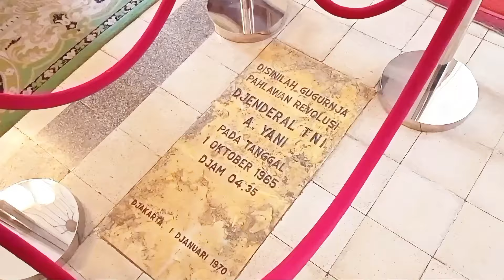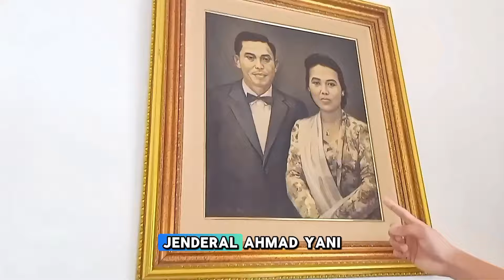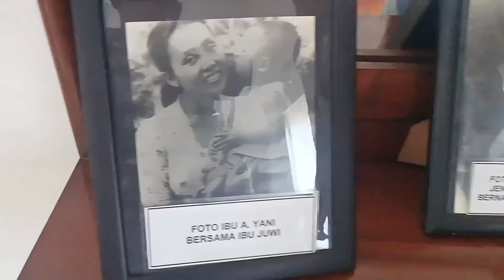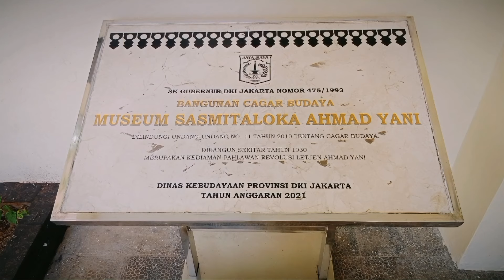MUSEUM AHMAD YANI X-C 32027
X-C 32027
Kelompok AYA :
FAUZAN RIZQY FADHILAH
MOHAMMAD RIZKY MAULANA BATUBARA
MUHAMMAD AL FIKRI PRATAMA
MUHAMMAD DEDDY PRATAMA
MUHAMMAD FADLI SALIM
MUHAMMAD RIGAN ATILLA
RUBI MUHAMADIN